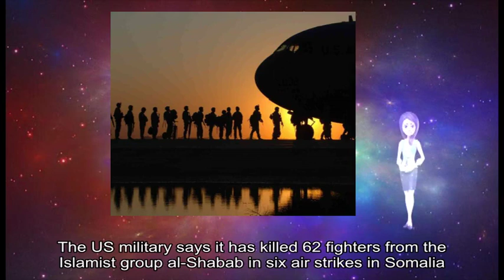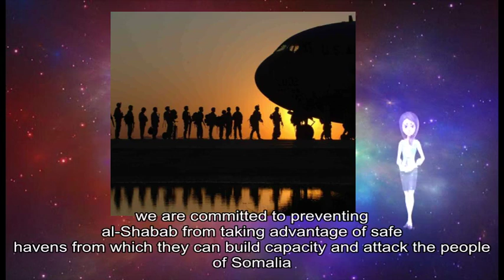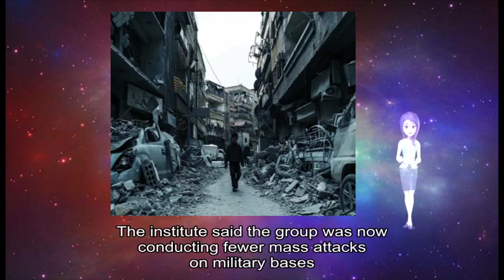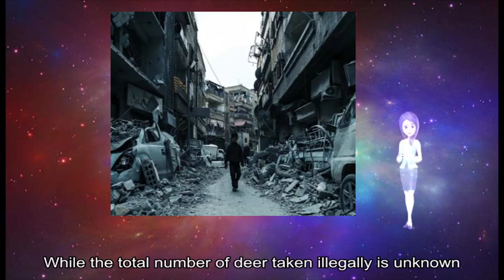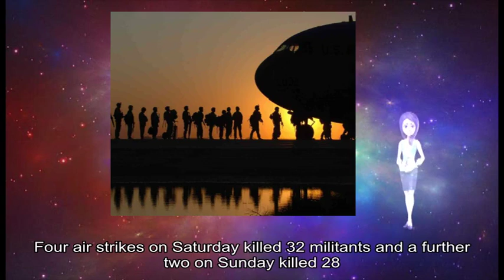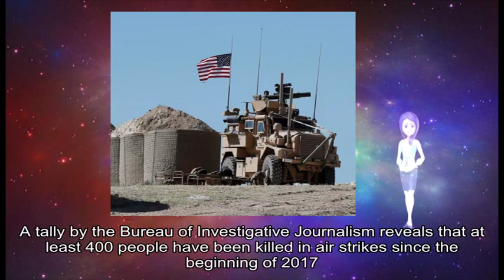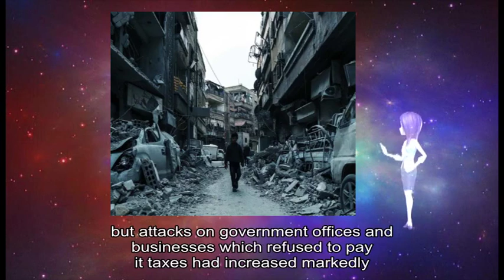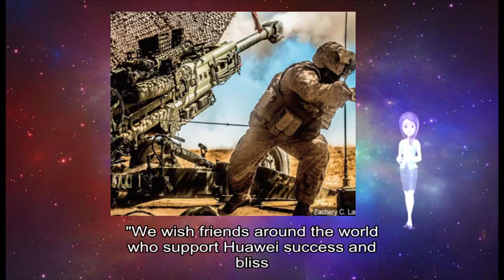12212018 US Syria pullout 'harms anti-IS fight'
about: Trump, 's troop withdrawal, Syria, hamper fight, Islamic, State group, anti-IS alliance, news story, Please, fullest version, Breaking, BBC, App, BBCBreaking, Twitter, Islamist, group al-Shabab, air strikes, Somalia, air strikes, deadliest air attacks, Somalia, November, Somalia, sharp increase, air strikes, Donald Trump, January, Investigative Journalism, air strikes, Somalia, huge military base, Djibouti, launches attacks, Mr Trump, March, attack militants, Somalia Traditionally, US presidents, Somalia, special forces soldiers, Mogadishu, Black Hawk Down, air strikes, Somali, Alongside, Somali, international partners, safe havens, Somalia, Africa, Al-Shabab, Somalia-based, Hiraal, November, air strikes, mass attacks, military bases, government offices, US state department, recent report, Somalia, safe haven, large parts, high-profile attacks, suicide bombers, explosive devices mortars, small arms, Disney, Bambi, Missouri, David Berry Jr, year-long sentence, August, family members, rot prosecutors, Missouri, jail sentence, illegal deer, Robert George, Berry Jr, Walt Disney, Bambi, December, woodland creatures shows, eponymous deer character, Bambi, months-long investigation, Berry Jr, David Berry Sr, Kyle Berry, local newspaper, Springfield News-Leader, total number, Lawrence, County 's conservation agent, Andy Barnes, Berry Jr, year-long sentence, Lawrence, County prison, 120-day term, Barton, County prison, firearms probation violation, Missouri, Conservation Commission, Scandinavian, women tourists, Morocco, country 's, interior ministry, Imlil, Atlas, mountain range, Africa, peak Mount, Toubkal, Denmark, Norway, police investigation, interior ministry statement, Islamist, group al-Shabab, air strikes, Somalia, air strikes, deadliest air attacks, Somalia, November, Somalia, sharp increase, air strikes, Donald Trump, January, Investigative Journalism, air strikes, Somalia, huge military base, Djibouti, launches attacks, Mr Trump, March, attack militants, Somalia Traditionally, US presidents, Somalia, special forces soldiers, Mogadishu, Black Hawk Down, air strikes, Somali, Alongside, Somali, international partners, safe havens, Somalia, Africa, Al-Shabab, Somalia-based, Hiraal, November, air strikes, mass attacks, military bases, government offices, US state department, recent report, Somalia, safe haven, large parts, high-profile attacks, suicide bombers, explosive devices mortars, small arms, popular tourist attraction, Chinese company, Huawei, Meng Wanzhou, Canada, December Shennong Mountain, Henan, ticket fee, Huawei, Ms Meng, Canada, faces extradition, Iran, China, Huawei, phones shoot, grand photos, Shennong, park 's, social media account, Huawei, December, China Morning, China, social media users